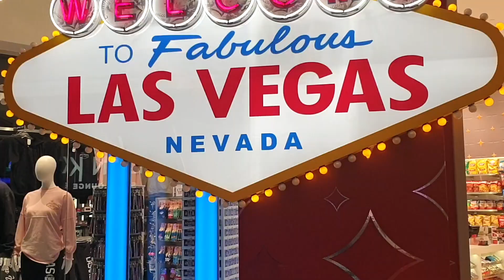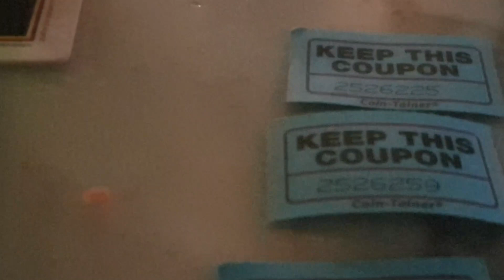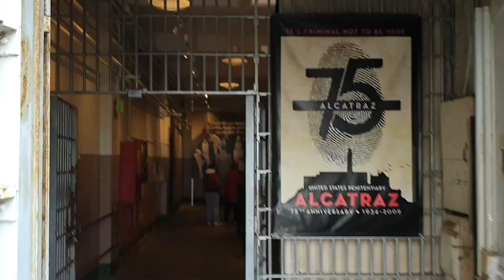Corsa & Annika U.S.A TRIP